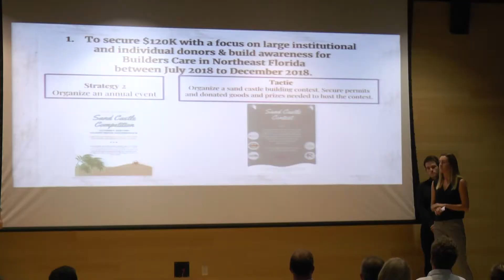PR Campaigns Varma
Professor Tulika Varma PR Campaigns Class Presentations at The University of North Florida